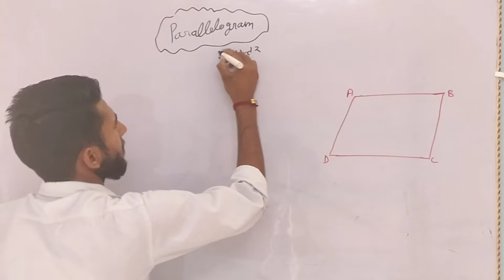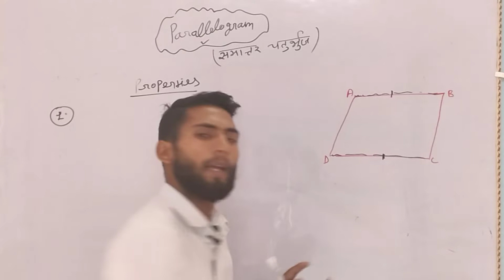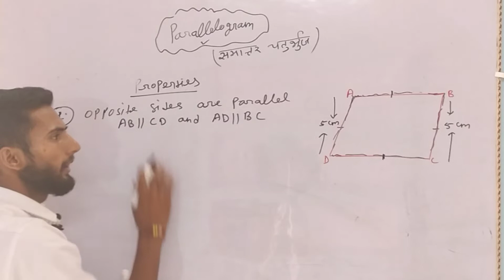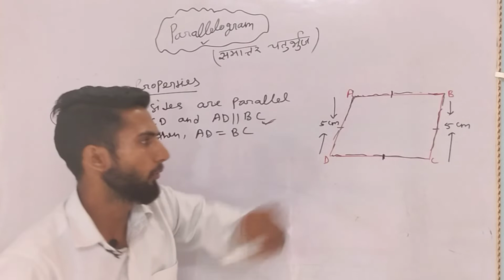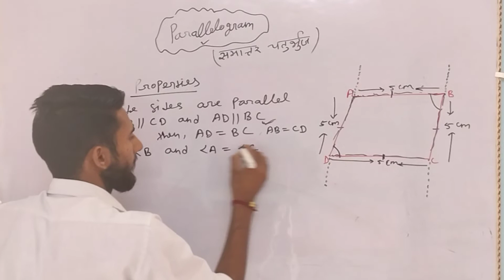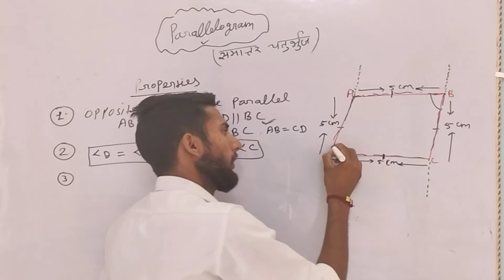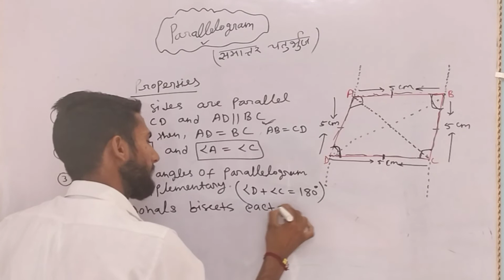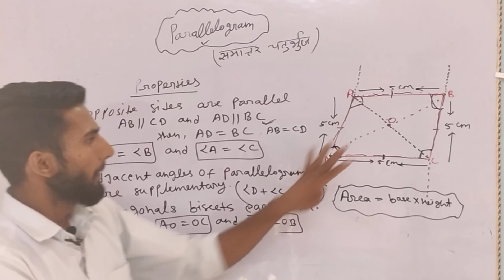PARALLELOGRAM //full details about parallelogram/properties/thereon//by SK CLASSESS MURSAN //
hello students
     I am sachin kumar
in this video we will talk about parallelogram and it's  properties and it's formula

class 9th ncert math chapter 13
  class 10th ncert math chapter 12,13

🔥🔥SK CLASSESS MURSAN 🔥🔥🔥🔥

WHAT IS PARALLELOGRAM AND HOW TO DIFINE IT EASILY

👉TRUST ME YOU CAN UNDERSTAND THE WHOLE  TOPIC IN VERY EASY WAY

👉BEST VIDEO OF PARALLELOGRAM ON THIS CHANNEL 👆👆👆